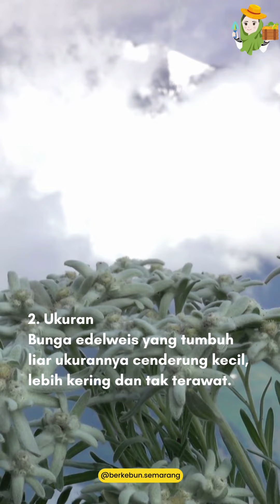PERBEDAAN BUNGA EDELWEIS BUDIDAYA DAN LIAR